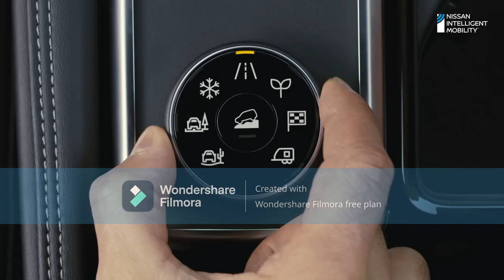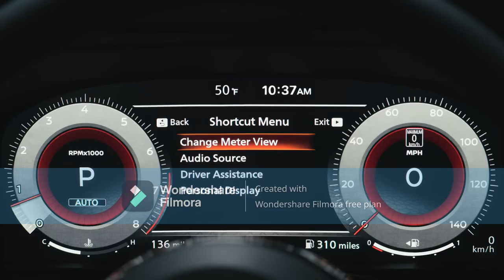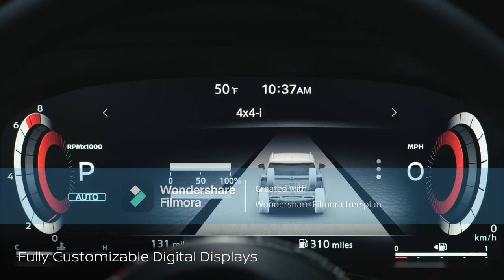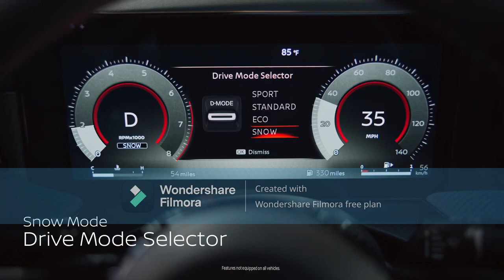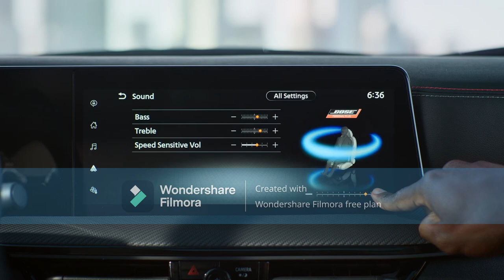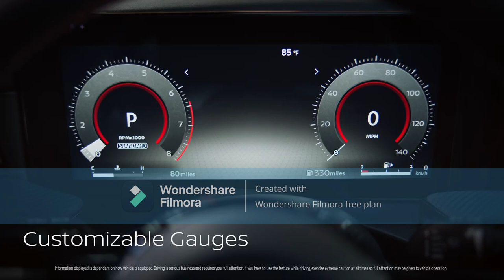Nissan's BIGGEST Offroad Vehicles Coming in 2024!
Welcome to NaniLego 🎶 | Live Music Stream | 24/7 🎧

Enjoy non-stop music with our live stream, perfect for [relaxing, studying, working out, chilling, etc.]. We feature a variety of genres including [genre 1, genre 2, genre 3, etc.]. Tune in anytime for fresh tunes, requests, and good vibes. 💿

🎶 What to Expect:

[Genre] music to help you [relax, focus, party, unwind].
Open song requests 🎤 – drop your favorites in the chat!
Special live performances and guest appearances.
A community of music lovers just like you – join the chat and say hello!
📆 Streaming Schedule: [Your schedule here]

✨ How You Can Support:

Like the stream if you're enjoying the music.
Share this stream with friends who might love it too! 💕
💬 Socials: Follow us on [Instagram, Twitter, Facebook] for updates, exclusive content, and behind-the-scenes moments!

Thanks for tuning in – stay and vibe with us! 🌟